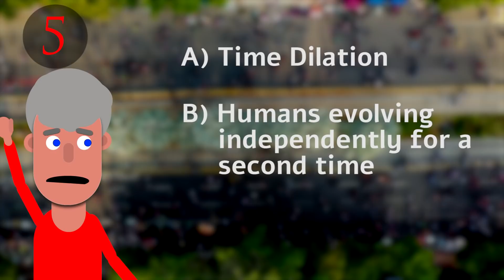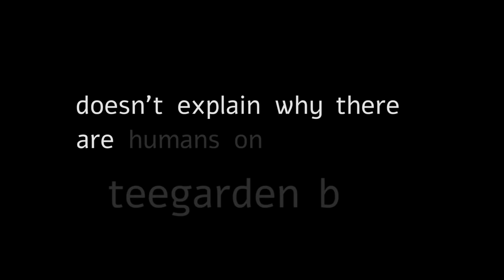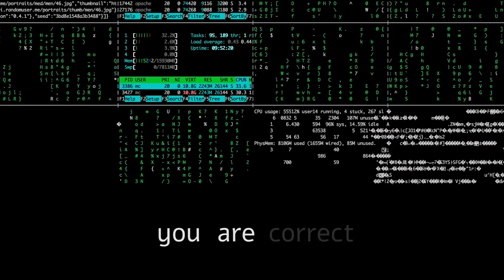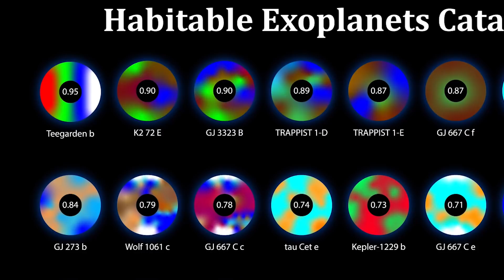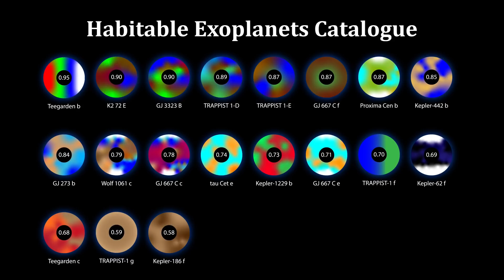We Might Discover 'Human' Aliens on Teegarden-b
Here's how we might find human aliens on the exoplanet Teegarden b...

Teegarden b is the most earth-like planet ever found. It is 95% similar to earth, based on the Habitable Exoplanets Catalogue. But could humans already be living there?

At 12.5 light years away, with current technology it would take 19,500 years to reach Teegarden b! But what if when we reach the planet, we find humans are already there?

Some Image Credits: NASA/ESA/JPL